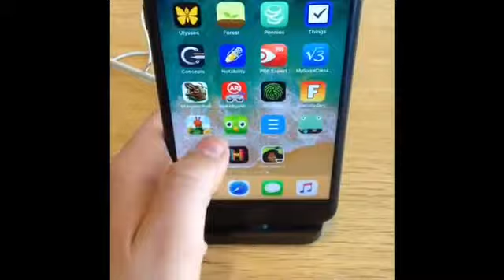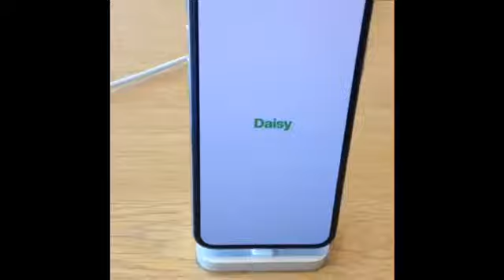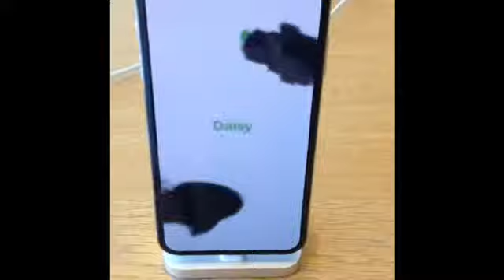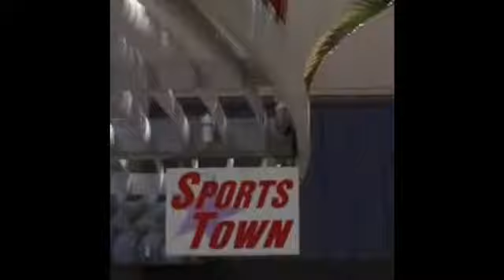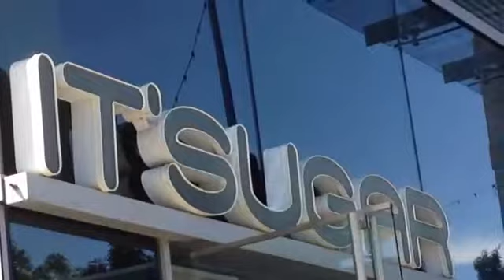Walk in Downtown Summerlin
Eagle and his Big Sister and Little Brother takes a walk in Downtown Summerlin.